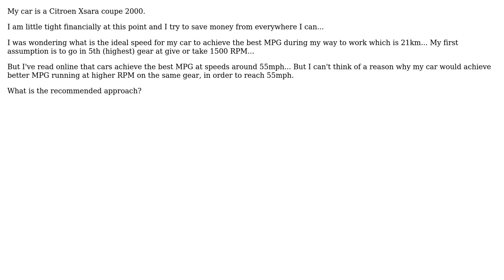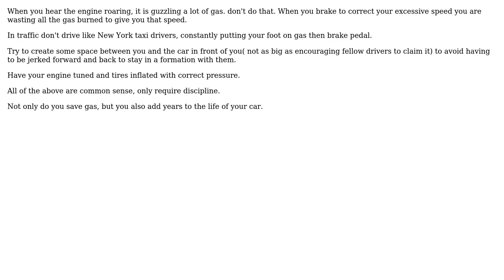Engineering: How can I achieve better MPG? (3 Solutions!!)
Engineering: How can I achieve better MPG?

With thanks & praise to God, and with thanks to the many people who have made this project possible! | Content (except music & images) licensed under CC BY-SA | Music | Images & others | With thanks to user NMech user loStraniero user LazyReader user kamran user Bill and the Stack Exchange Network Trademarks are property of their respective owners. You are responsible for your own actions.